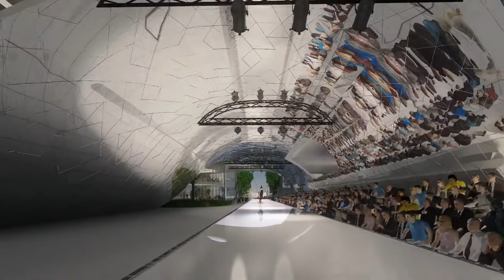Métamorphose by Hamonic+Masson & Associés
International architecture competition, Imagine Angers, asked design teams to propose innovative architecture on one of six different sites in Angers, France. This project will be emblematic of the city’s ambition that animates all national and European cities.

Innovation is a conception tool that transforms unknown places and territories. Innovation in urban landscape is about finding new ways of living in harmony with the public space.Our project is a synthesis that will implant itself in the site and become a new typology.

We are going to create adventure, surprise and emotions alongside our willingness to conceive a project that represents the city’s ambitions. We have introduced fluidity by linking filled and empty spaces and treating them as different topographical levels, avoiding ruptures. The building therefore becomes an extruded piece of the territory. Source by Hamonic+Masson & Associés. Info project